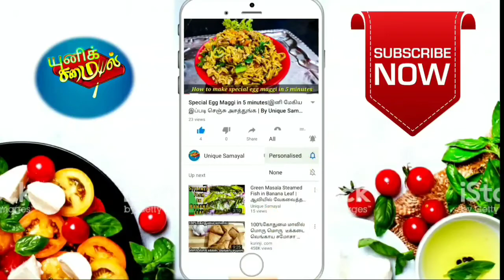Homemade Paratha Recipes | 8 types of Parota|parota recipe in Tamil| samayal ரோட்டுக்கடை பரோட்டா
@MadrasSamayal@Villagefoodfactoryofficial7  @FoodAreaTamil